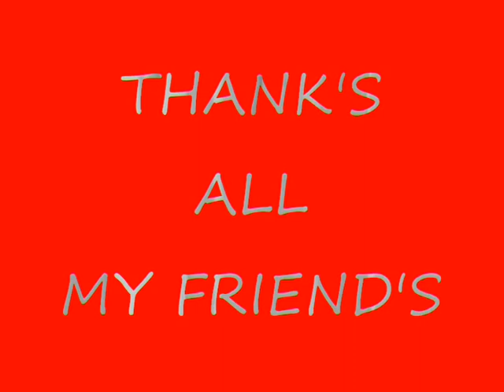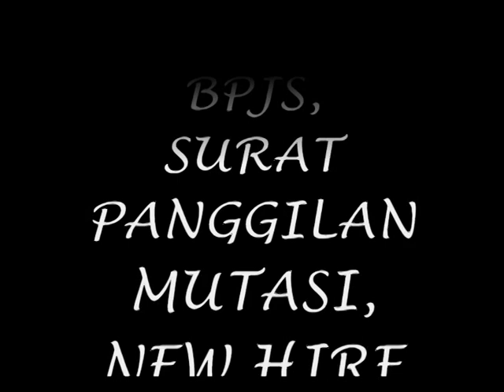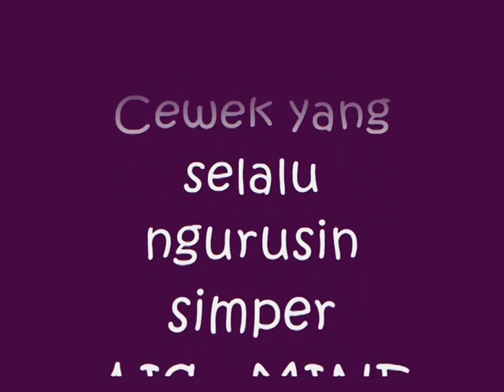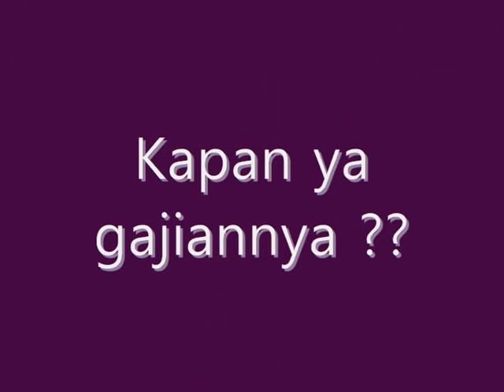Sahabat sahabat PMA yang penuh semangat juang di kaltim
Dokumentasi aktifitas teman teman hebat seperjuangan yang penuh semangat membangun negeri Indonesia Raya. , diabadikan oleh Mr. CeCeeR